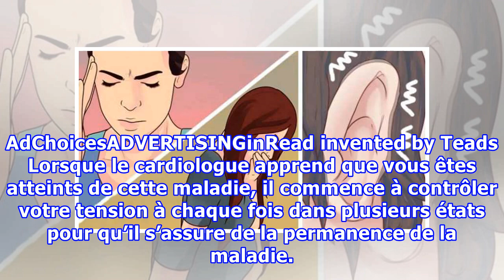Les signes qui montrent que votre tension artérielle est DANGEREUSEMENT élevée (1 dans 5 ne savent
Les signes qui montrent que votre tension artérielle est DANGEREUSEMENT élevée (1 dans 5 ne savent pas qu’ils l’ont ! )
L’hypertension correspond à une hyperpression sur la paroi des artères. Elle est représentée par des chiffres tensionnels égaux ou supérieurs à 140 mm Hg pour la pression systolique ou 90 mm Hg pour la pression diastolique (PAD), après plusieurs mesures répétées de la tension artérielle. De nos jours, l’hypertension artérielle est l’une des maladies les plus courantes. Toute personne est susceptible de développer cette maladie, si elle ne fait pas attention à certains symptômes. Malheureusement,...